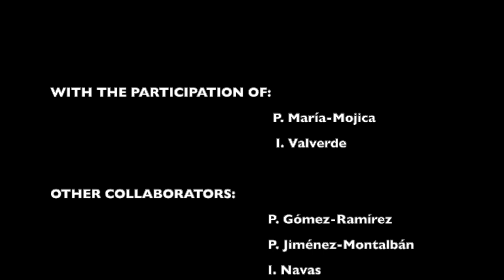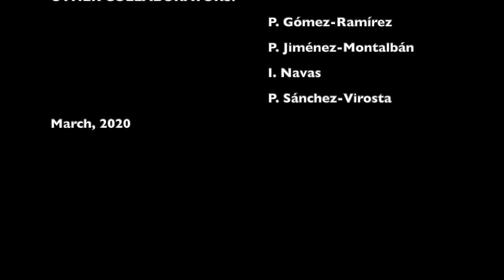Obtention of plasma and serum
Training video describing how can we obtain plasma or serum from whole blood. This is the second training video for wildlife forensic toxicology and biomonitoring made by the Toxicology and Veterinary Forensic Medicine Service of the University of Murcia (Spain).